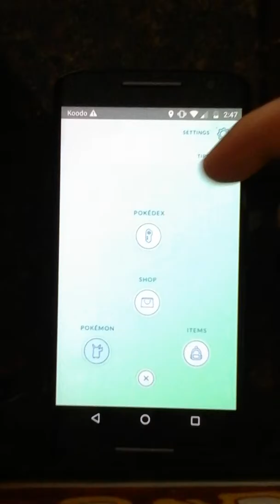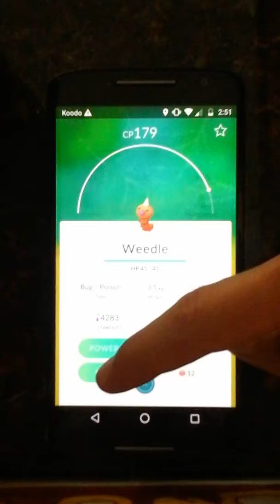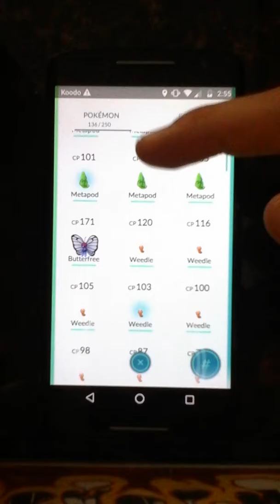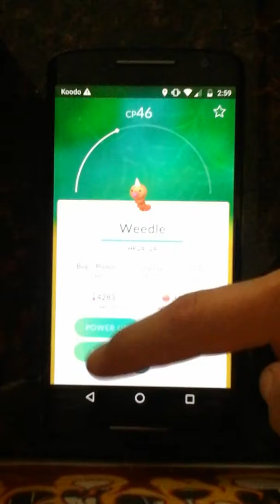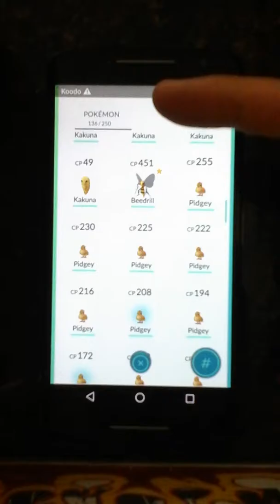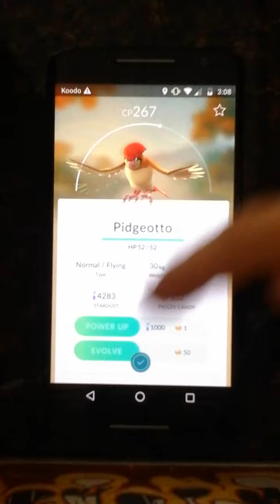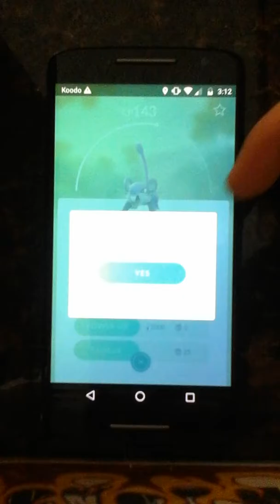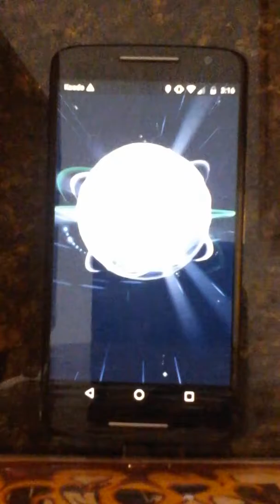Pokémon GO XP Grinding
Blast my way from close-to-the-end of level 19 to just over level 21 in half an hour using a "lucky egg" and evolving Pokémon!